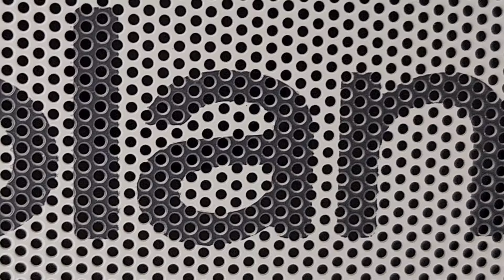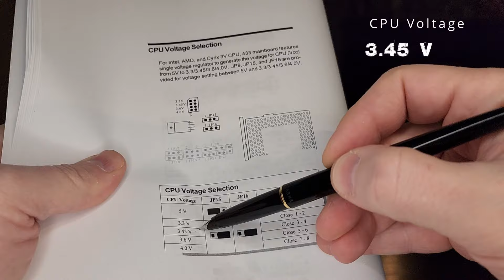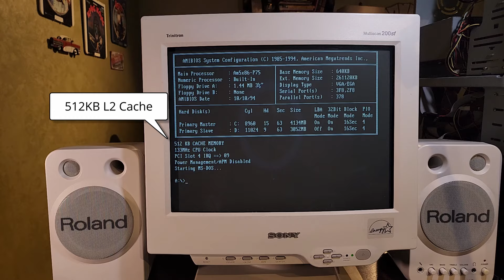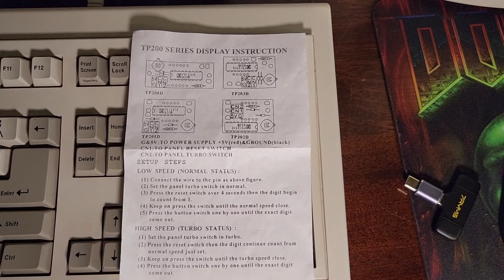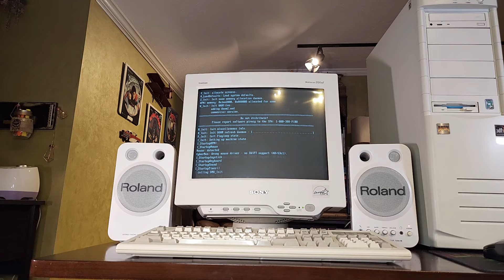Building an AMD5x86-133 ULTIMATE Retro PC computer for LAN Parties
Building another Retro PC for LAN Parties.
There will be at least one more

Specs:
Motherboard: Shuttle HOT-433 L2 cache: 512KB
CPU: Am5x86-P75 / Am486DX5-133W16BGC L1 cache: 16KB write-back
RAM: 256MB
HDDs: Quantum BigFoot 4.3GB and Samsung 3.2GB EIDE
Video card: Diamond Multimedia Stealth 64 S3 Vision 968 PCI VRAM: 4MB
3D Accelerator: Diamond Monster 3D 3Dfx VooDoo 4MB PCI
Network card: IntelL EtherExpress Pro w/Flash PCLA8205 8/16bit ISA 10Mb/sec Coax / AUI
Sound card: Creative Labs Sound Blaster AWE32 ISA CT3670
Keyboard: Lite-On SK-8801
Monitor: Sony Trinitron CPD-200SF 17"
Speakers: Roland MA-8
Mouse: Genius MyMouse Purple Coral

Playing Doom 2